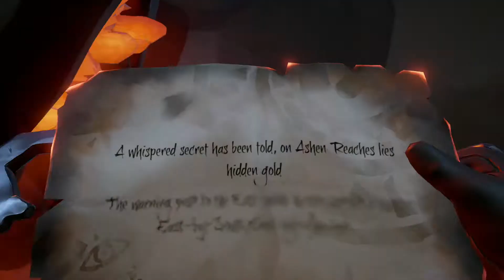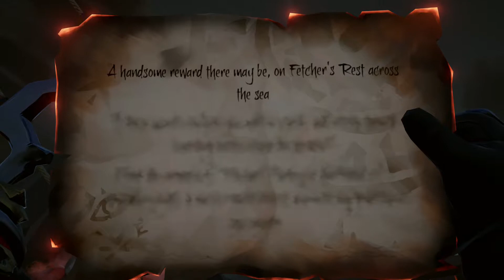Sea of Thieves 2019 01 15 Solo Haul 3